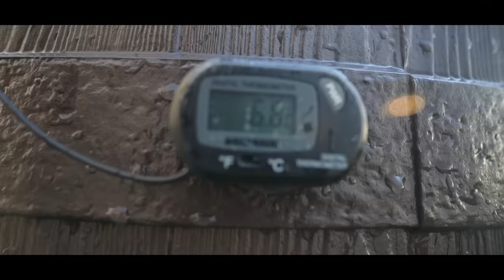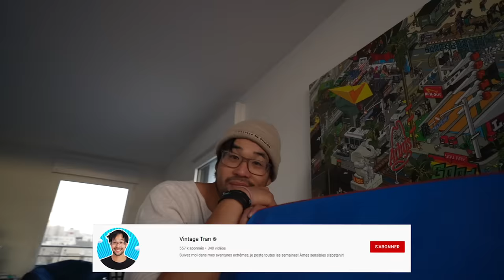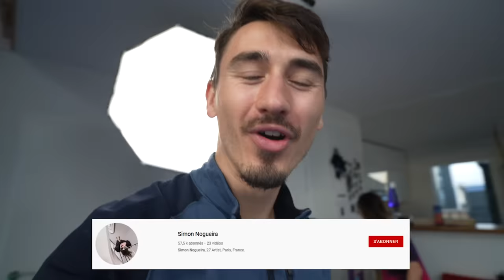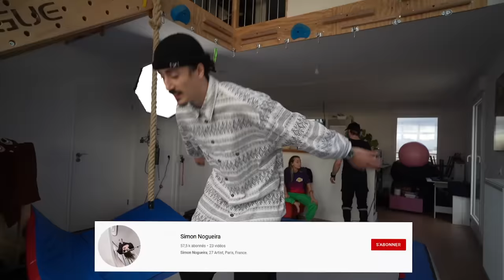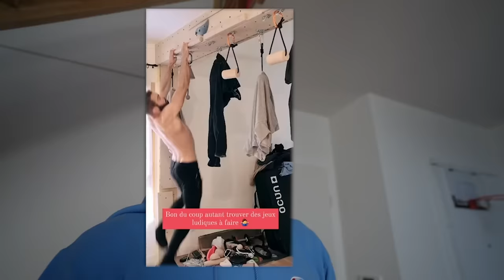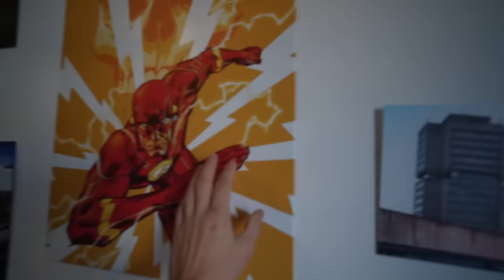Il a vraiment SAUTÉ de NOTRE TOIT !? ft. @AntoineS2S & pleins de potes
La fin est incroyable !! Nos voisins nous ont pris pour des fous 😂

Merci à nos potes, les GOAT de la vidéo